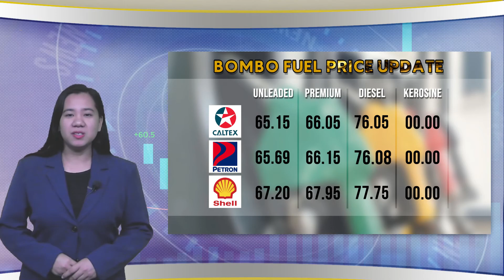BUSINESS NEWS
Nagpaandam ang Confederation of Wearable Exporters of the Philippines (CONWEP) sang posibilidad nga madulaan ang mga trabahante bangud sa pagnubo sang demand nagikan sa overseas customers, partikular na ang Estados Unidos.